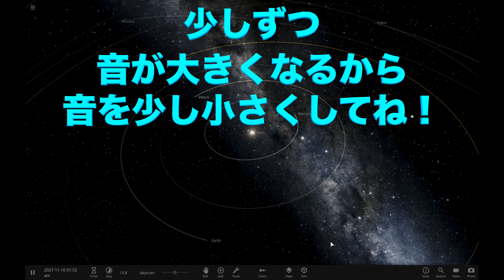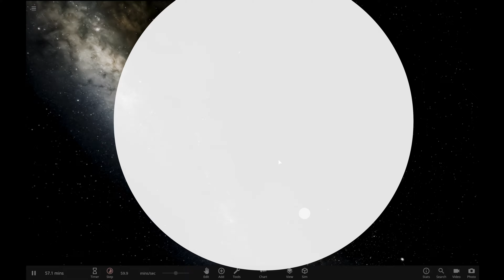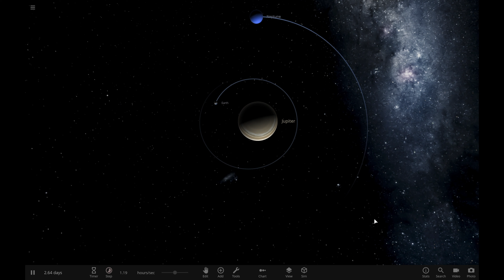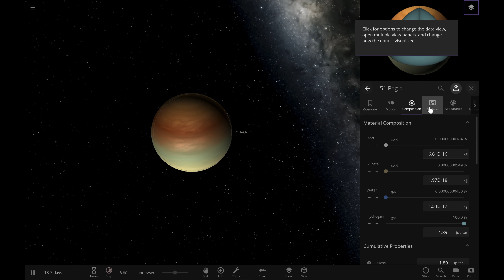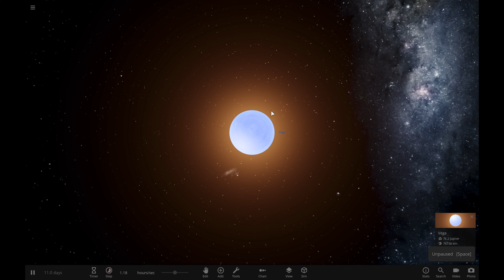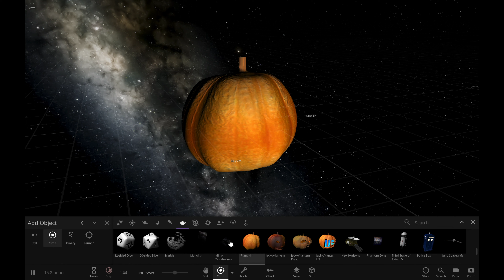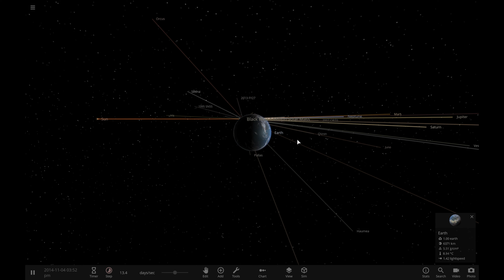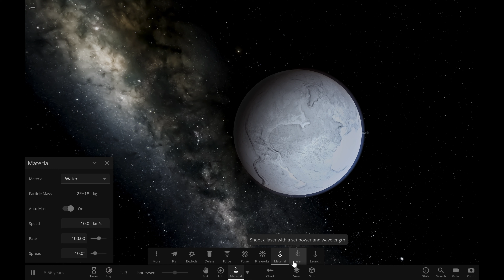Universe Sandbox2で宇宙を実験シミュレーションをしよう！（Let's experiment with Universe Sandbox2!）Steam〜みっちゃんdictionary！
Universe Sandbox2でいろいろな惑星などを置いたり宇宙を実験シミュレーションをしよう！
Let's experiment with Universe Sandbox2!（Steam）

みっちゃんが4歳の頃にやっていた Universe Sandbox2！
今までのMacでアプリが使えなくなり...
新しいMacBook Proで再び使えるようになりました！

●ふわっち→micchandictionary
●Podcast→「Micchan dictionary!」